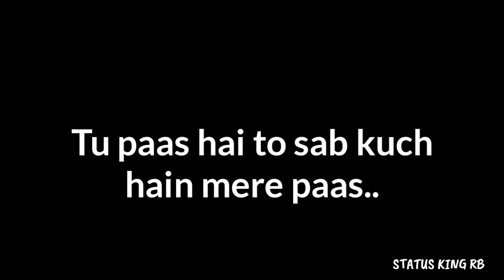Bhai Behan Ka Pyar | Sister Status | Bhai Behan Love | SKRB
A video dedicated to sister❤️

Credits:
Piano Cover: Pawandeep Singh

Hope you love this video. like. comment and share.
Keep Supporting!